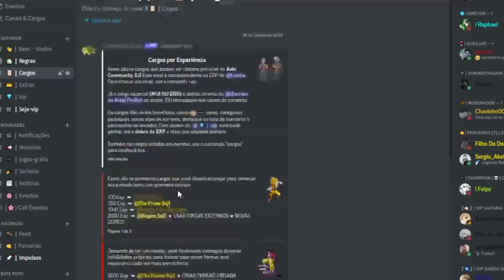SHOWCASE DO MASH (MUSCLES) DO PASSE 50 NO ANIME ADVENTURES! - Roblox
🔥 Fala Rapaziada 🍪

| Blox Fruits | Anime Souls Simulator | Anime Adventures | e Outros!

➤Codes:
ENTRETNMENT
BILLION
DRESSROSA
MADOKA